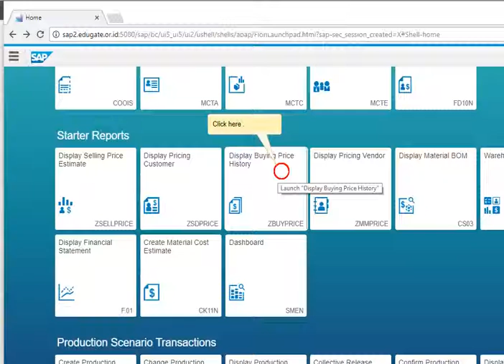Display Buying Price History by SAP Screen Personas design Fiori